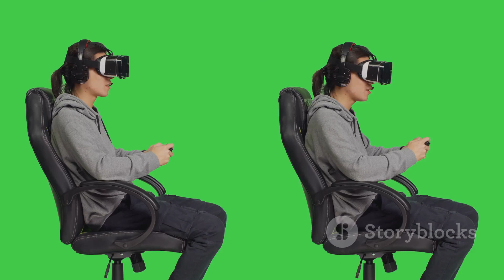Upcoming Games in September 2024 You Can't Miss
The Casting of Frank Stone (PC, PS5, XSX/S) - September 3
Quidditch Champions (PC, PS, Xbox, Switch) - September 3
Age of Mythology: Retold (PC, XSX/S) - September 4
Astro Bot (PS5) - September 6
Ace Attorney Investigations Collection (PC, Switch, Xbox One, PS4) - September 6
Warhammer 40,000: Space Marine 2 (PC, PS5, XSX/S) - September 9
Yars Rising (PC, PS4/5, Switch, XSX/S) - September 10
Test Drive Unlimited Solar Crown (PS5, PC, XSX/S) - September 12
Funko Fusion (PC, PS4/5, Switch, Xbox One, XSX/S) - September 13
Throne and Liberty (PC, PS5, XSX/S) - September 17
Enotria: The Last Song (PC, PS5, XSX/S) - September 19
Dead Rising Deluxe Remaster (PC, PS5, XSX/S) - September 19
God of War Ragnarok (PC) - September 19
Frostpunk 2 (PC) - September 20
Ara: History Untold (PC) - September 24
Epic Mickey: Rebrushed (PC, PS4/5, Xbox One, XSX/S, Switch) - September 24
Greedfall 2 (PC) - September 24
Lollipop Chainsaw RePOP (PC, Switch, PS5, XSX/S) - September 25
The Legend of Zelda: Echoes of Wisdom (Switch) - September 26
Earth Defense Force: World Brothers 2 (PS4/5, Switch) - September 26
EA Sports FC 25 (PS5, PC, XSX/S, Xbox One, Switch) - September 27